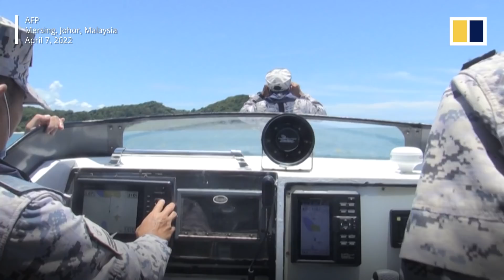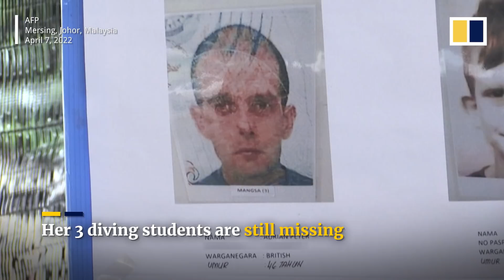Norwegian diver found safe off Malaysia, search for 3 others missing continues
One of four missing divers in Malaysia was found safe on April 7, 2022, and the search continues for the remaining three. They were reported missing on April 6 after going on a training dive near Pulau Tokong Sanggol, a small island about 15km (9.32 miles) off the southern state of Johor. Neighbouring Singapore and Indonesia, as well as ships passing by the area, have been notified to keep a lookout for the divers.